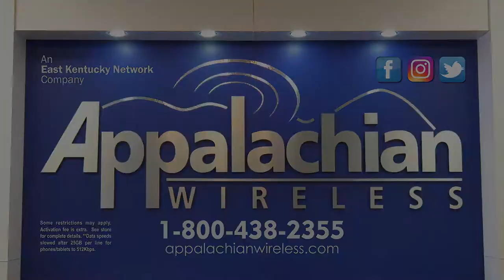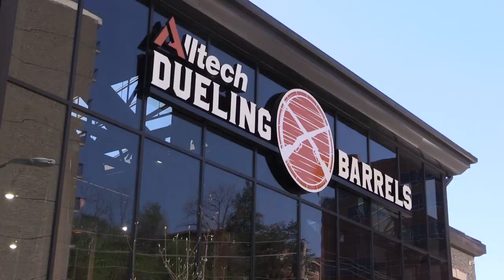Pikeville brewery and distillery offers moonshine samples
Alltech's Dueling Barrels Brewery and Distillery is still under construction, but for Hillbilly Days, the new venue is offering samples of the white lightning that will be featured once it is officially open. EKB News Reporter Chris Anderson has the story.